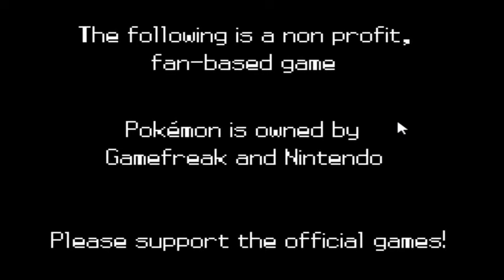Pokemon Uranium Version || Championship / Catching Legendary Actan / URAYNE RETURNS || Part 44